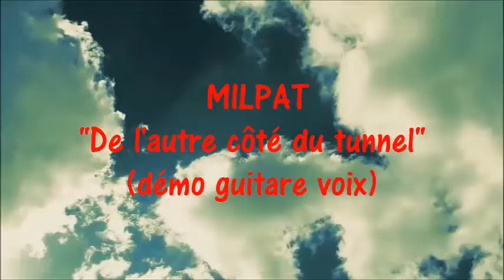Milpat - De l'autre côté du tunnel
Démo guitare voix (mai 2017)